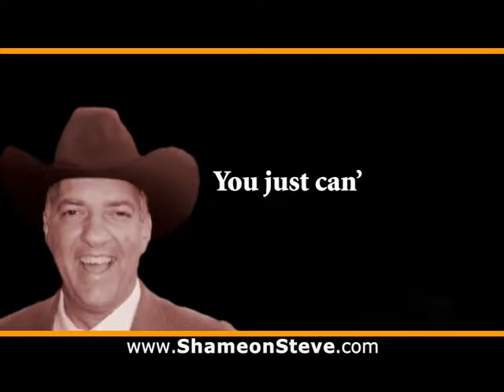TV Ad - Shame On Steve - "Take Away"